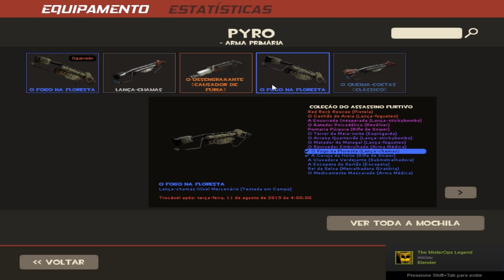TF2 - MAIS UM FUCKING UNBOX!!!!!